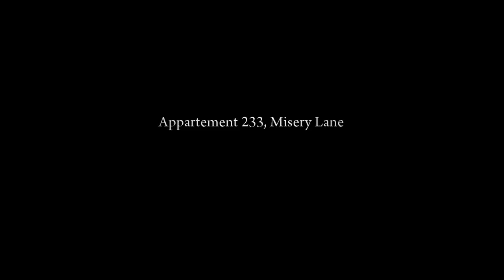Mafia 2 Gameplay Xbox 360 HD by Econojeux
Extrait vidéo du jeu Mafia 2 sur Xbox 360 en HD 720p .
Retrouvez toutes ces vidéos sur EconoJeux.com.